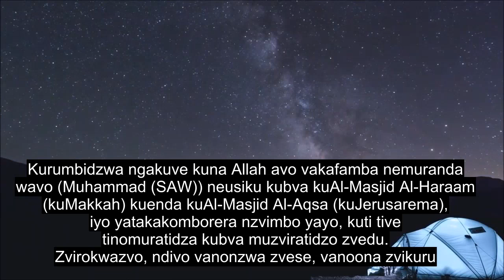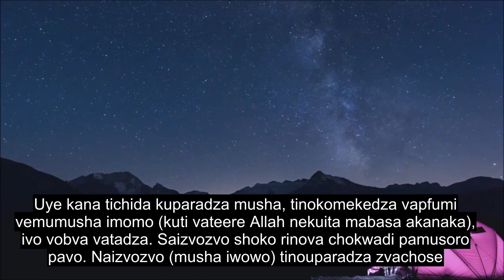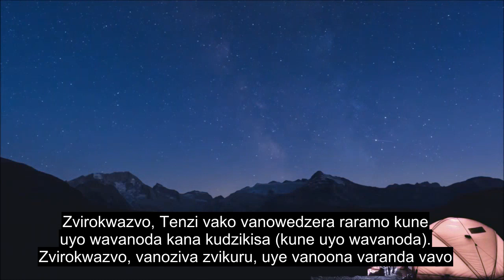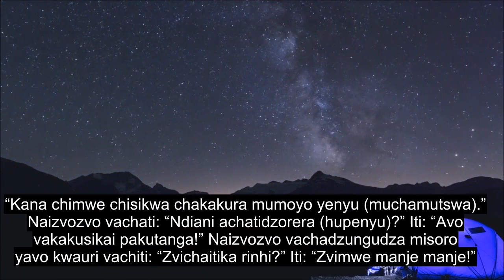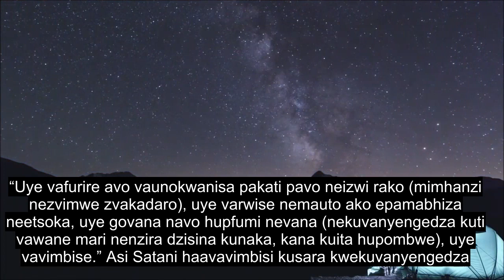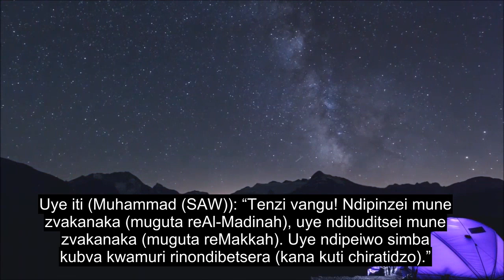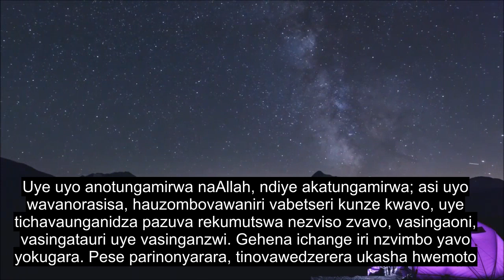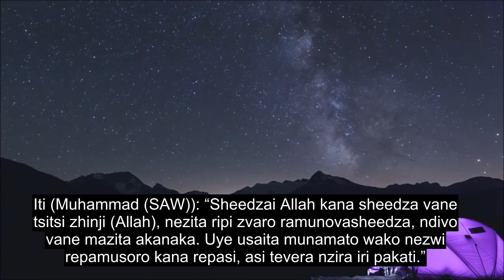Chitsauko 17 Rwendo Rwehusiku, Emotional Quran Kudzokorora, 90+ Mitauro Yemusoro